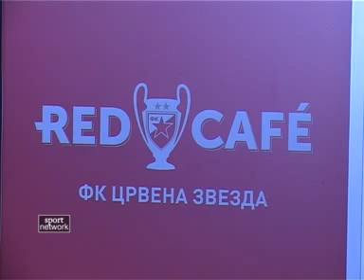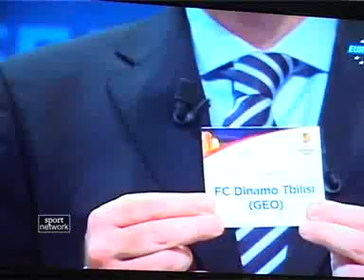05.08 FKCZ reakcija na zreb.flv